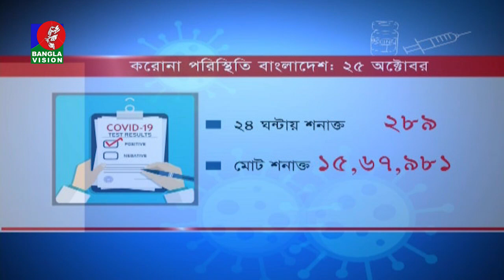দেশে করোনায় মৃত্যু কমেছে, বেড়েছে শনাক্ত | Banglavision News